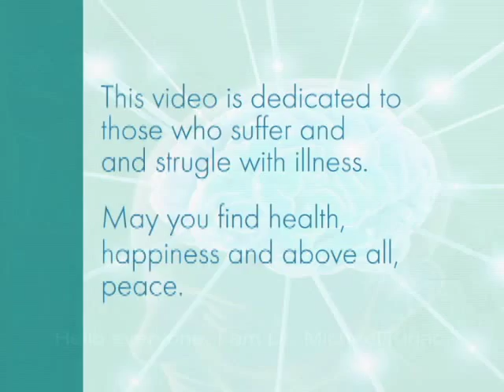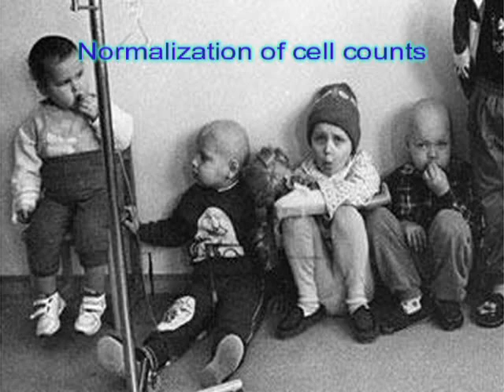Awakening The Genius Within (8m) | BIOSUPERFOOD | BIOPREPARATION | Health Talk | BIOAGE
The life of Michael Kiriac, PhD, and the research and development of bio-algae concentrates (BAC) formulas.